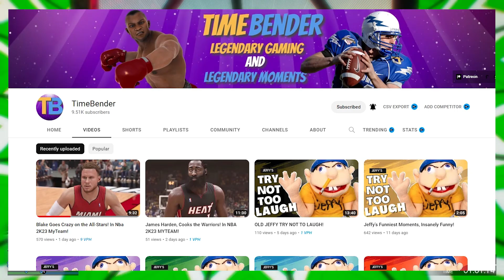GTA 6 Online: First Details Revealed! Here's What's New (GTA VI News)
Hey everyone! Today, we're discussing the latest we know about Rockstar's plans for GTA 6 Online.